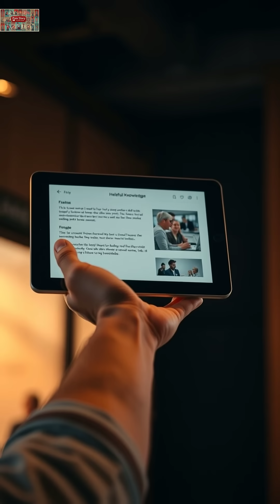Scientists Reveal: Which Spirit Is Actually Least Harmful to Your Body?|Vodka vs Whisky vs Rum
In this evidence-based comparison, we explore the scientific differences between vodka, whisky, and rum to determine which causes the least damage when consumed in equal amounts. This isn't about promoting alcohol, but understanding the biochemistry behind these popular spirits.